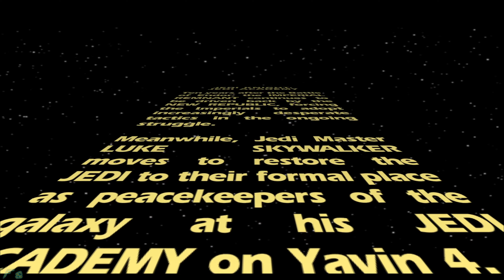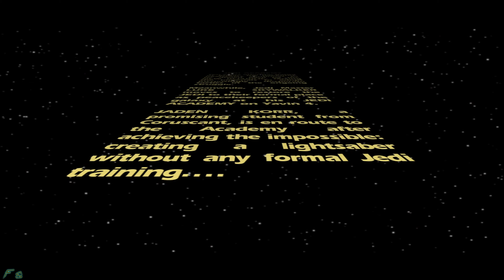Sarge Plays Star Wars Jedi Knight: Jedi Academy Part 1: Let The Copyright Strikes Begin!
This game is real fun, a bit old but ya'll should definitely give it a shot.